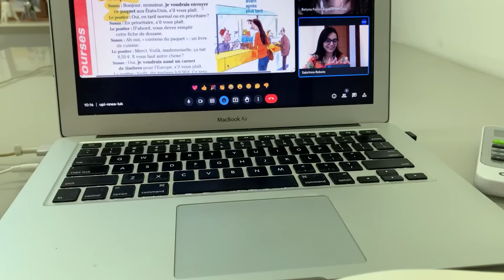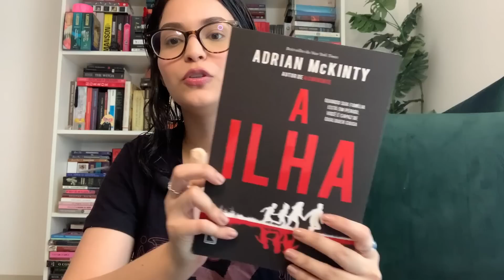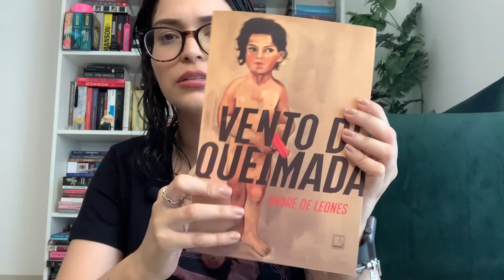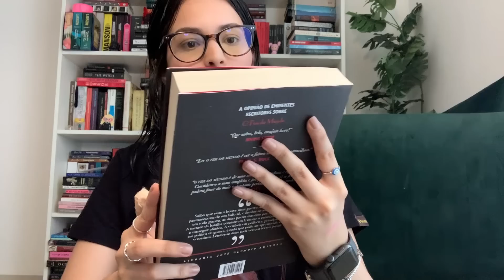Vlog de tudo: ballet, grwm, unboxing e + | Sabrinna Talks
📦 Meu link na Amazon

🎁 Minha lista de desejos

📬 Caixa postal: Caixa Postal 10, CEP: 69010970 Manaus – AM